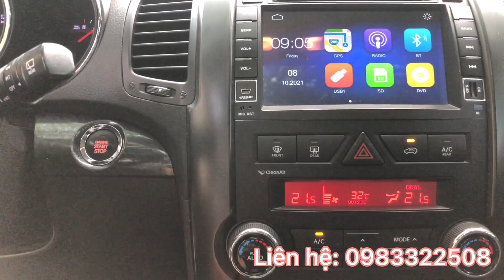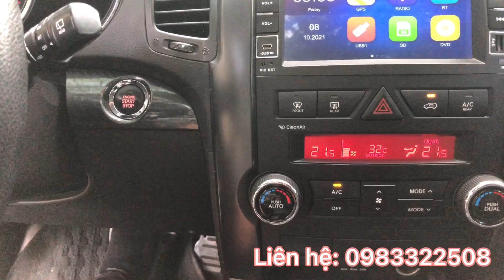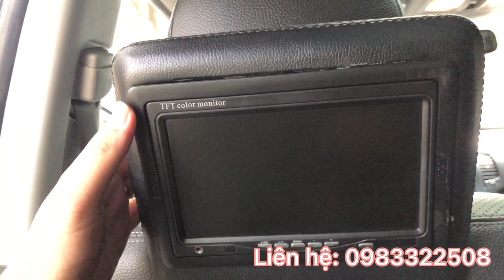KIA SORENTO FULL Xăng 2013 - Xe đã đẹp, giá còn đẹp hơn🤩🤩🤩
SUV 7 chỗ của Hàn Quốc - KIA SORENTO full tiện ích, 2 cầu, chạy xăng cực kì êm ái!!!
Giá rổ đang cực ưu đãi dưới 500tr, đặc biệt dành cho những quý khách hàng đã like và subcribe kênh Youtube sẽ được hưởng giảm luôn 10-15tr khi đến xem xe trực tiếp!!!